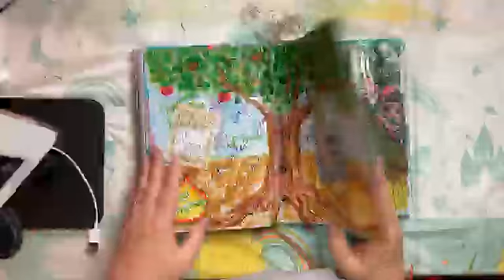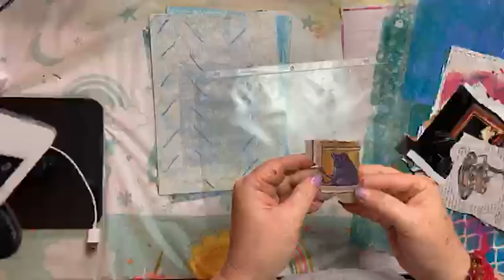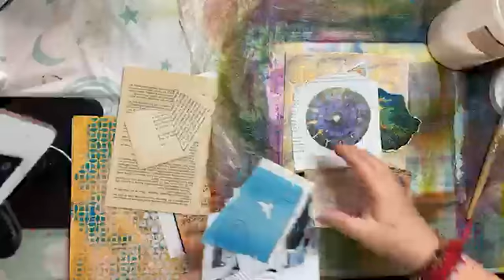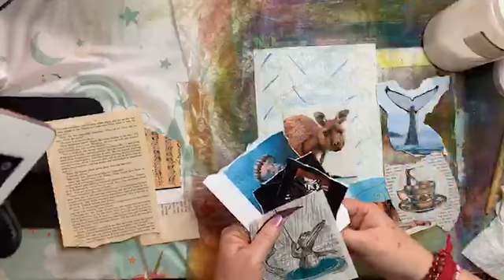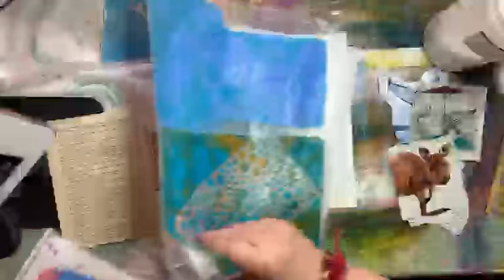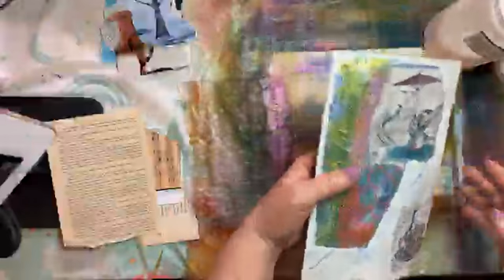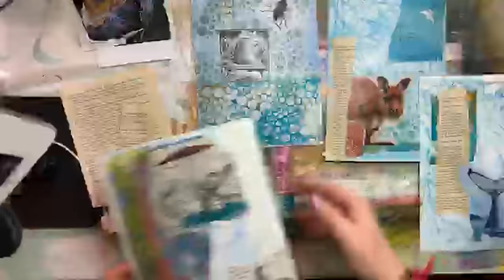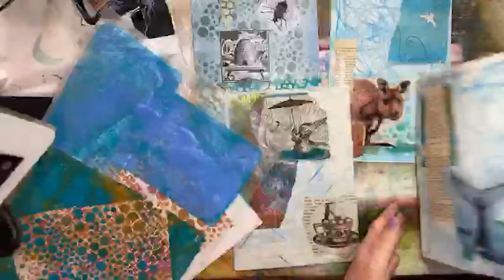Mixed Media Session 1 class 7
Mixed Media 101 is a series of sessions that will work with different aspects of our craft.  Sessions will normally be comprised of several classes, each class builds upon one another. So always look for class 1 in each session.

This is Session One class 7

Have fun and...

I will be so grateful if you do and I will respond to your comments.